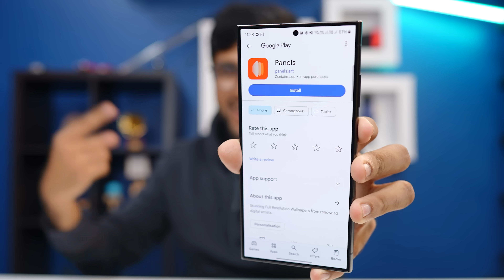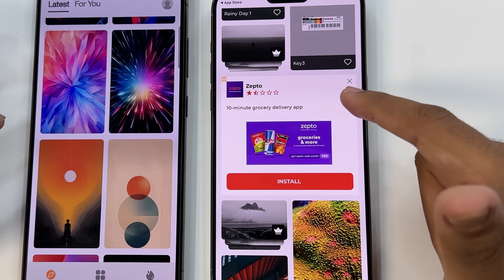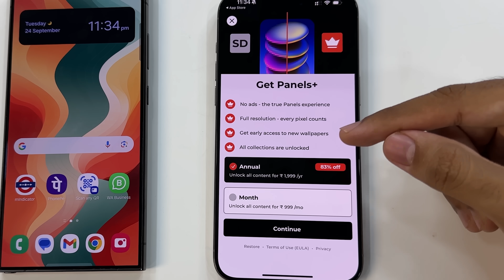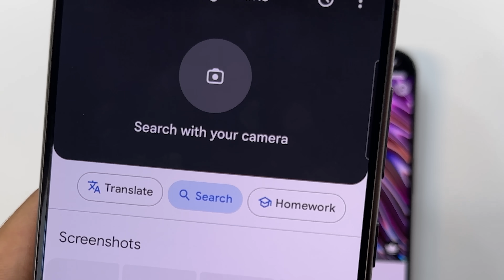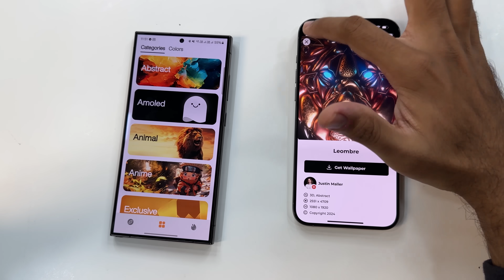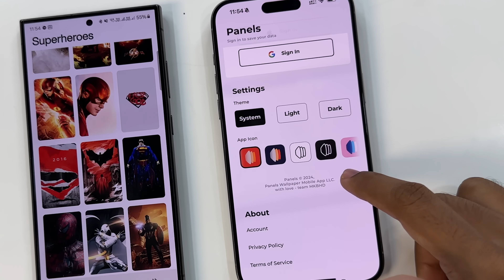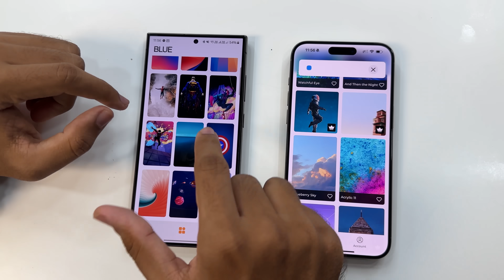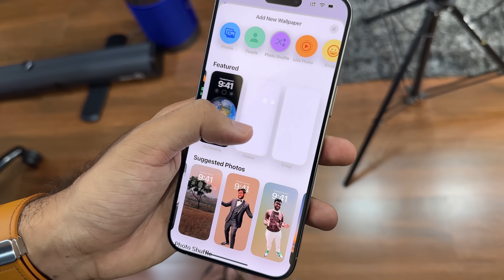TECH BURNER VS MKBHD (WHO'S APP IS BETTER?)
MKBHD recently released Panels wallpaper app both for Android and iOS. Tech Burner already made Freshwalls wallpaper app. Let's compare both apps one made by Foreigner and other by Indian.